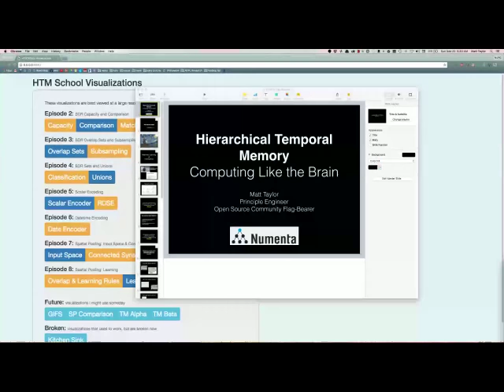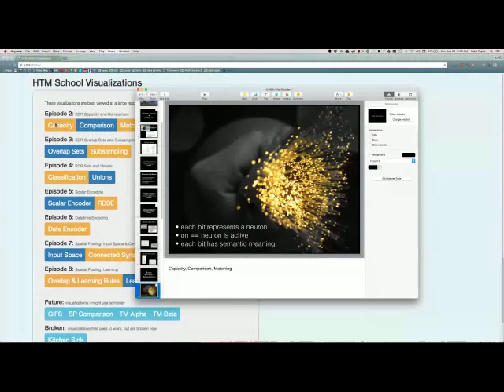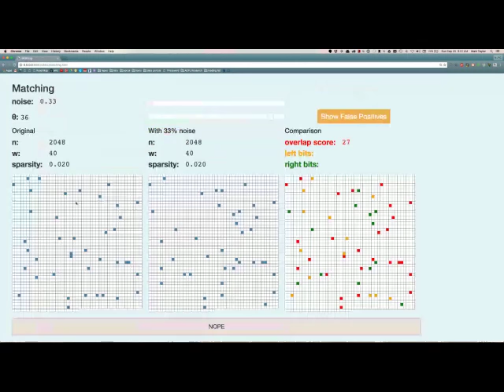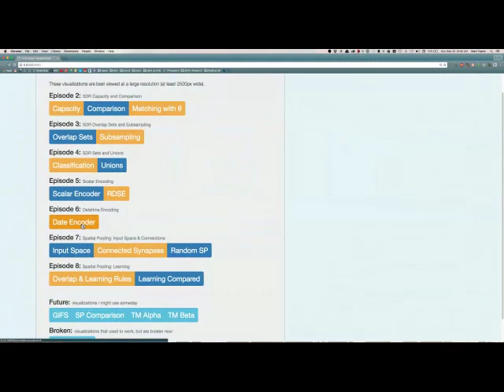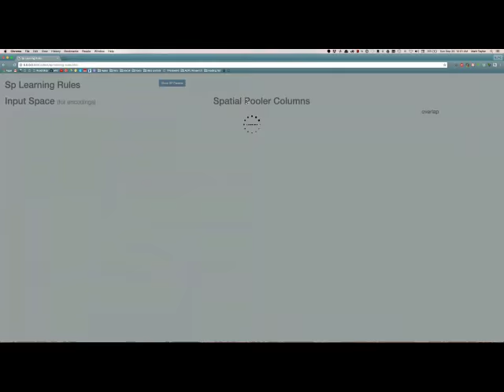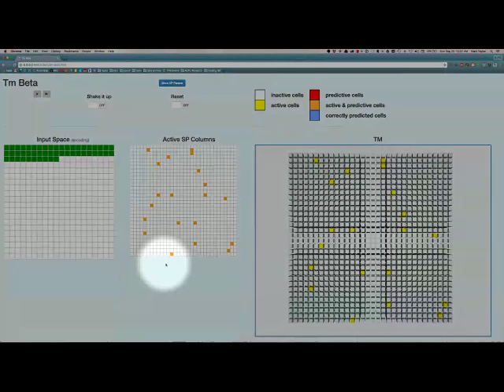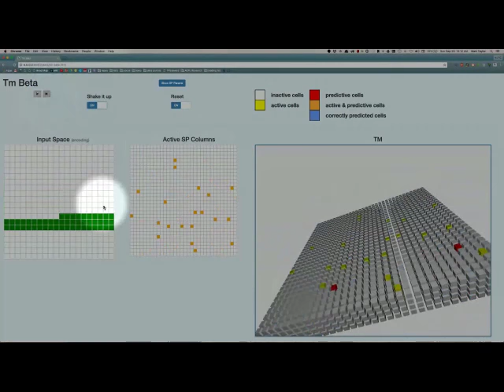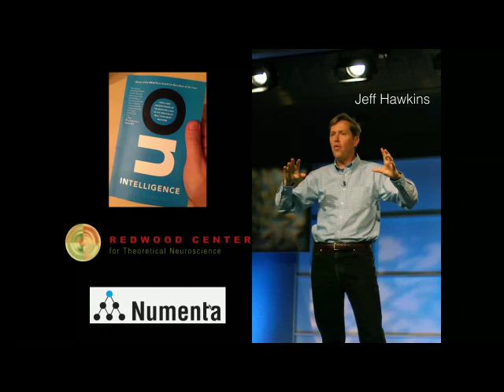AI With the Best: Matt Taylor's HTM Presentation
This is the presentation Matt gave at the ai.withthebest.com conference in September 2016.